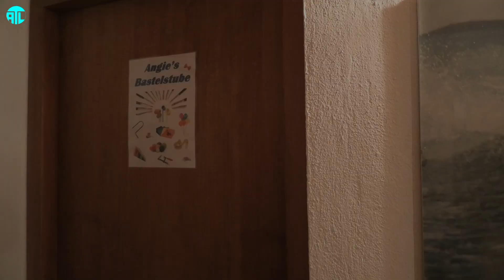🟡 wir basteln einen Adventskranz 🕯🕯🕯🕯 für unser Wohnmobil 🚐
Wir haben mit einfachen Mitteln einen kleinen Adventskranz mit LED Flammen für unser Wohnmobil gebastelt
Info:
beim Video Rendering ist uns ein Fehler unterlaufen, daher ist dieses Video "nur" in Full HD und nicht wie im Intro gezeigt in 4K Qualität !